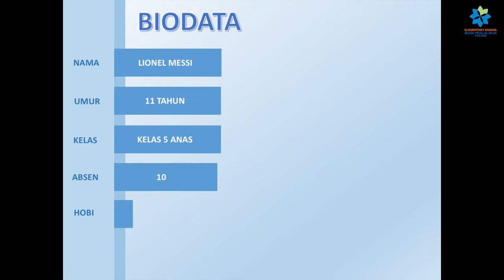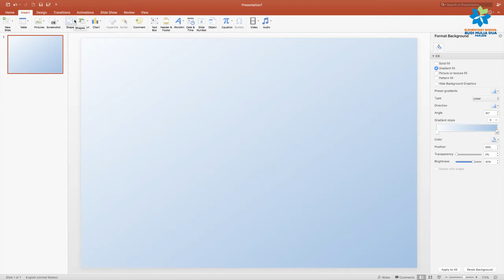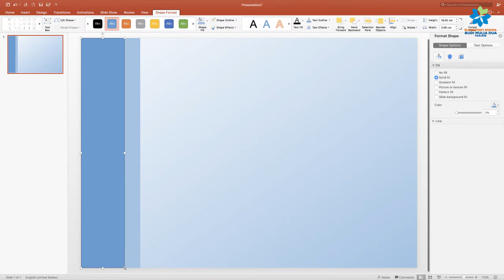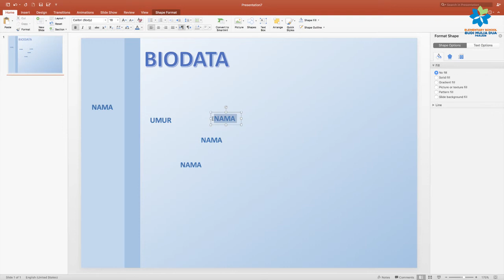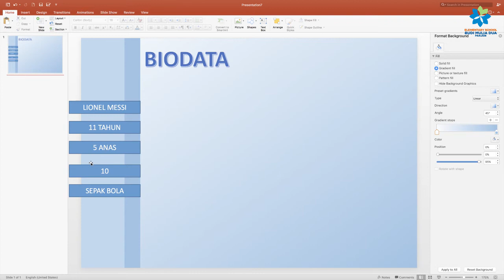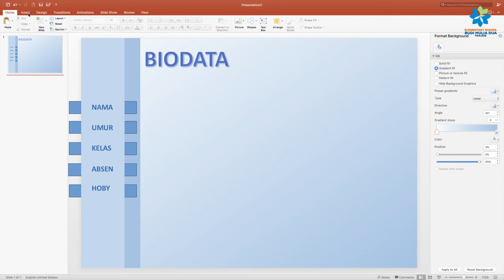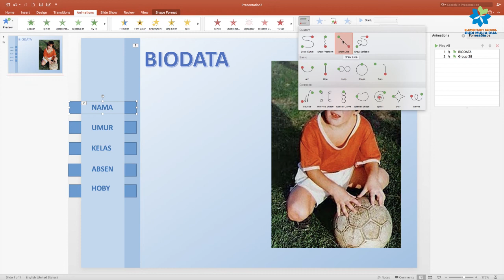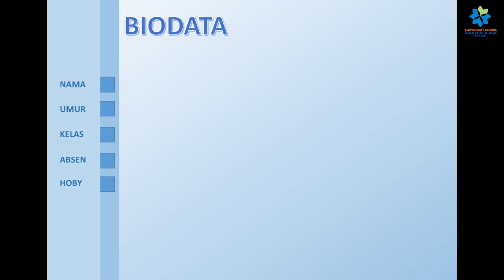BELAJAR MEMBUAT BIODATA DENGAN ANIMASI MICROSOFT POWER POINT